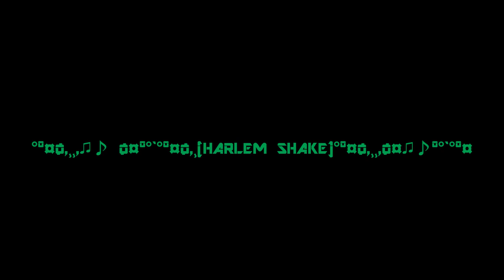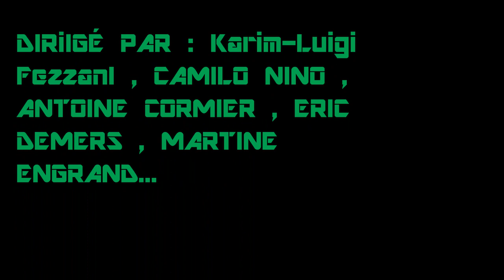HARLEM SHAKE AT GEORGES VANIER LAVAL